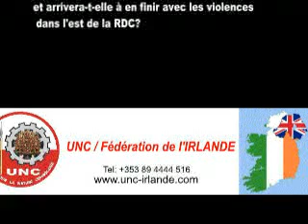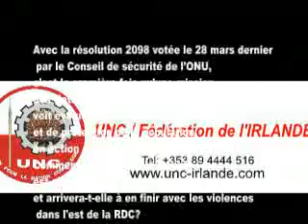Changement de cap de la MONUSCO en RDC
Le débat africain du dimanche 14 avril 2013 Par Alain Foka
Thème : Changement de cap de la Monusco en RDC ? Avec la résolution 2098 votée le 28 mars dernier par le Conseil de sécurité de l'ONU, c'est la première fois qu'une mission des Nations unies, la Monusco, voit évoluer son rôle de maintien de la paix et de protection de la population, en action offensive, contre les groupes armés.
Comment cette nouvelle brigade est-elle accueillie par les populations, et arrivera-t-elle à en finir avec les violences dans l'est de la RDC?
Avec:
1. Manodje Mounoubaï, porte-parole de la Monusco
2.Maître René Abangui, président de la délégation du M23 à Kampala
3. Mwenze Kongolo, ancien ministre de la Justice de RDC
4. Vital Kamerhe, Président National de l'Union pour la Nation Congolaise (UNC)
5. Maître Omar Kavota, vice-président et porte-parole de la société civile du Nord Kivu.